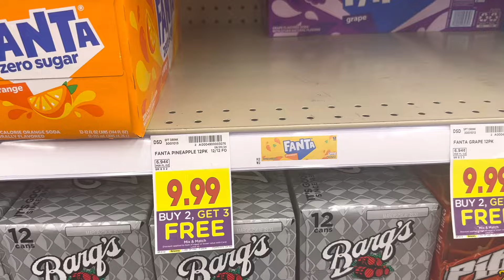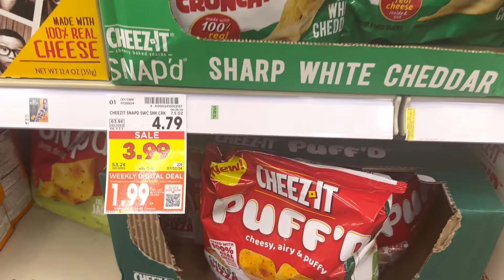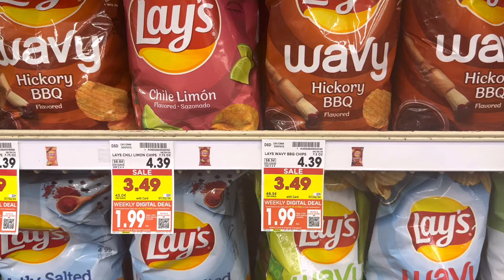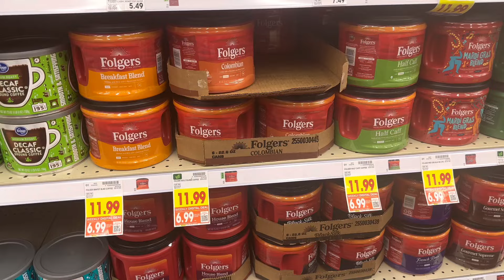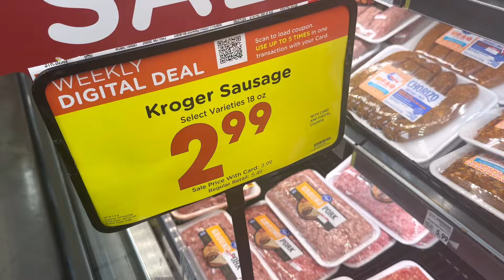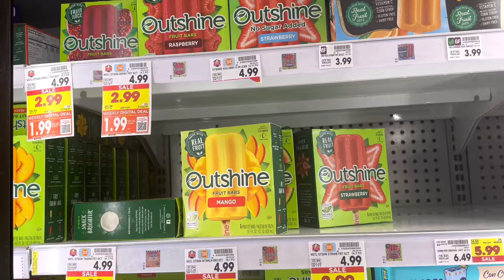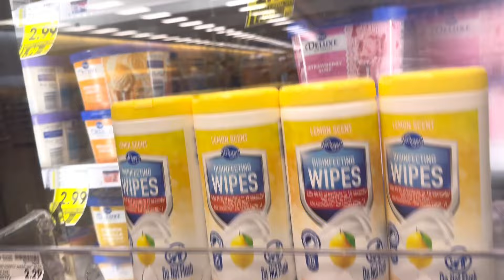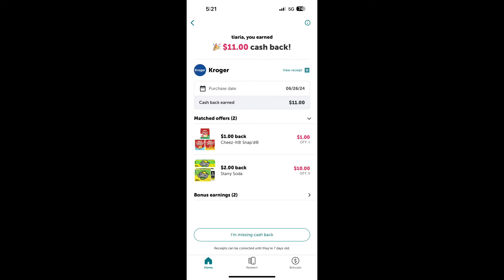Why I stopped shopping at Walmart to cut down on my grocery bill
Saving on groceries can be hard but not if you know these simple tips to cut down on your bills. Simply changing to shopping at grocery stores can save you tons of money. Follow along for more tips.